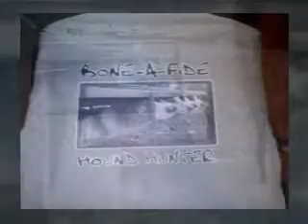Hog hunter song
Hog hunting song